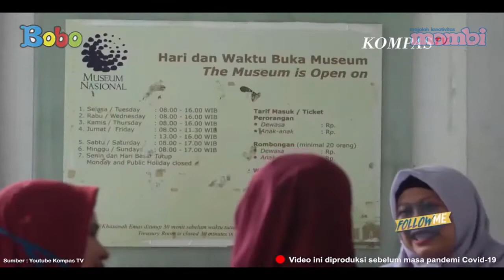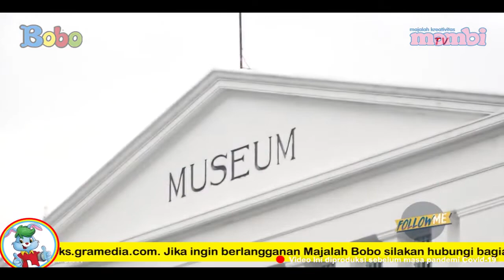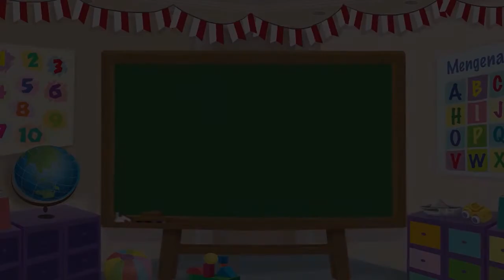Jalan-Jalan ke Museum Nasional Jakarta, Yuk!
Teman-teman, kapan terakhir kali berkunjung ke Museum? Di Indonesiaku kali ini, Bobo akan mengajak berkunjung ke Museum Nasional Jakarta. Apa teman-teman ada yang sudah pernah ke sana? Yuk, kita mulai jalan-jalannya.

Produser: Lucia Triundari
Assisten Editor: Glent Bonefasio
Video Editor & Videografer: Deborah Indriati S., Akmal Nadhif Predika
Creative Art : Dosma Novalina
Social Media Team: T. Widyantini, Ifrani